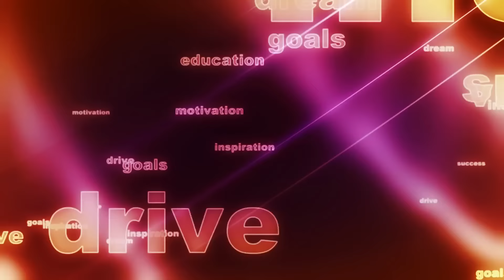Dashahara Special Ep | BK Suraj Bhai | Brahma Kumaris